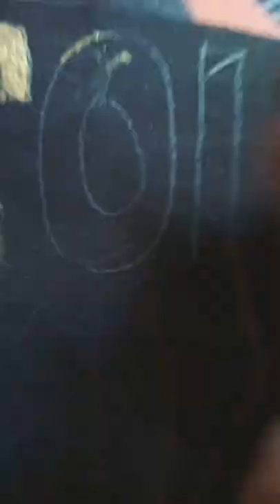solar eclipse in chart paper black very nice view🤩😯